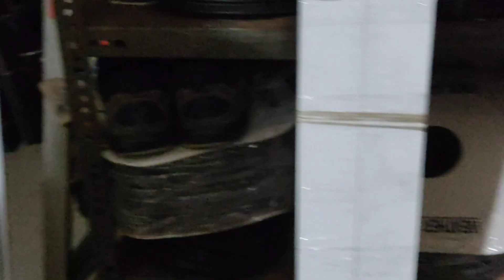Making Mosquito Net With Aluminium Frame || Aluminium Window Mosquito Net Fitting - Making Video